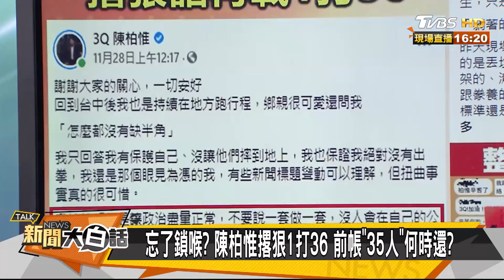忘了鎖喉？ 陳柏惟撂狠1打36 前帳"35人"何時還？ 新聞大白話 20201130